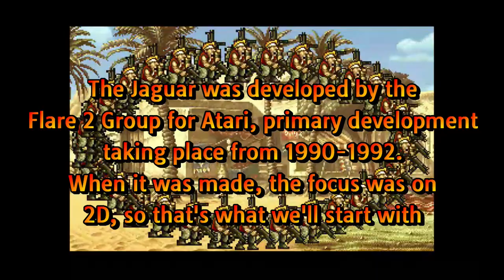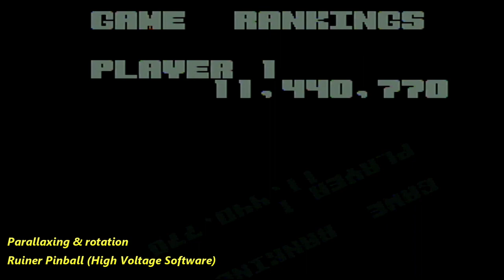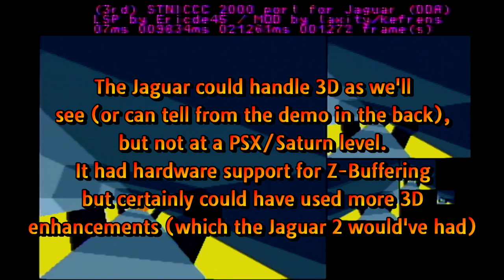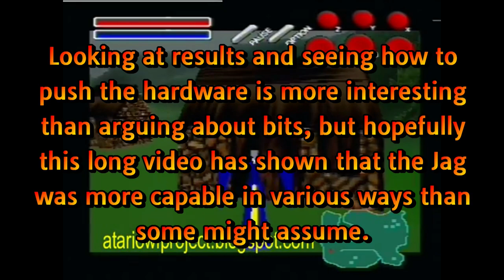The In-Depth Atari Jaguar Graphics Showcase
32-bit this, 64-bit that...does it *really* matter? Not like marketing gurus in the 80s and 90s claimed it did. When it comes to that discussion, no other platform gets bashed about bits than the Atari Jaguar. To ignore the bit discussion and just show what the system could do in terms of 3D and 2D - that's the real purpose here.

0:34 - 2D effects (includes effects found in 3D games like BattleSphere; straight 2D games like Rayman, Ruiner Pinball)
8:14 - Pseudo 3D (Wolf 3D, Doom, Livewire)
12:11 - The Polygon Zone (3D games like Iron Soldier, World Tour Racing, Skyhammer, Zero 5, Missile Command 3D, Tempest 2000, Battlemorph, Fight For Life, etc)
19:23 - Games that use split screen play (World Tour Racing not shown but it does offer that too)
19:55 - Alt 3D (height mapping as seen in Fallen Angels and Phaze Zero)

Music comes from some Atari Jaguar games or some rocking' Atari Falcon demos. I don't have a Falcon but maybe one of these days I'll grab one.

Most games were captured using my AverMedia Live Gamer Plus 2 Portable with my Jaguar connecting to HDMI through a composite-to-HDMI convertor. In a few instances, such as Jag CD games, I had to use an emulator as unfortunately my CD drive isn't very co-operative these days. I also may do a follow-up video this as I have missed things like the Virtual Light Machine (VLM) and interesting FMV games like Vid Grid. Perhaps if I can fix my JagCD (I tried Vid Grid on my JagGD as well as BigPEmu and no luck).

Credit and links to a few videos I used below to show examples. Watch much more gameplay than the quick tease I provide by clicking below: